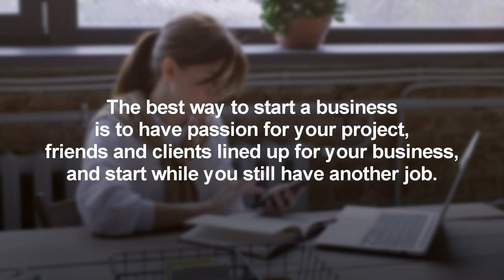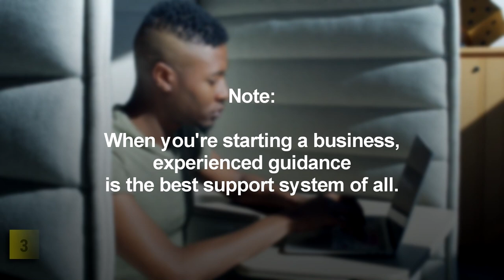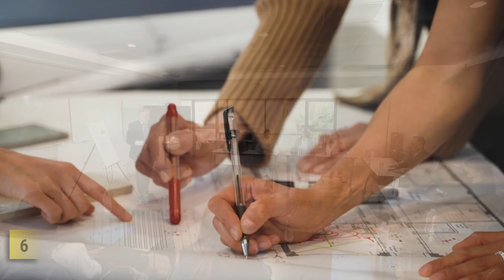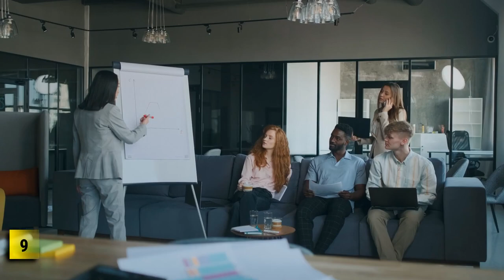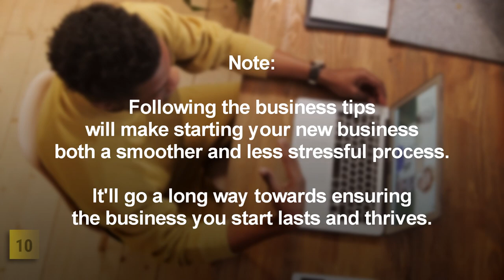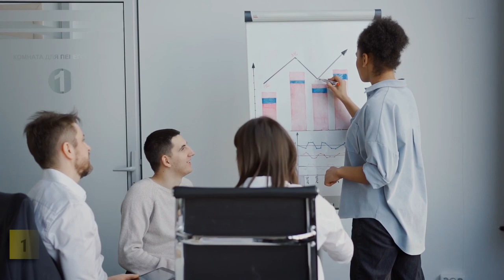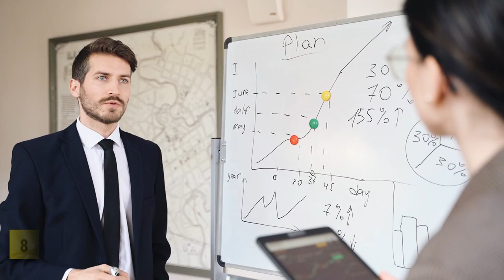10 Tips on How To Start a Sandwich Shop Business Successfully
🥪🌟 Dreaming of opening your own sandwich shop? Get ready to embark on a deliciously rewarding journey! In this video, we'll share 10 essential tips on how to start a sandwich shop business successfully, helping you turn your passion for sandwiches into a flourishing venture. 🚀

From choosing the perfect location to crafting irresistible sandwich recipes, building a unique brand, and mastering the art of marketing, we've got you covered! We've gathered these insightful tips from experienced sandwich shop owners, culinary experts, and satisfied customers to help you navigate the road to success. 🍞🥬

Don't miss this opportunity to learn the secrets of starting a thriving sandwich shop. Grab your apron, hit the play button, and join us as we unveil the recipe for a prosperous and delectable sandwich business! 🥓🥑